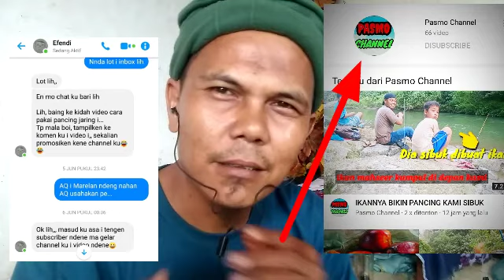Cara memakai pancing jaring/BOOM NETT langsung praktek di lapangan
Assalamualaikum warahmatullahi wabarakatu, apa kabar sobat semua nya, mudah mudahan sehat sehat semua dimana pun kita berada Amin ya rabbal alamin.
  Video kita kali ini mengenai cara kerja pancing jaring. Kemaren ada teman kita meminta membagi trik trik cara kerja pancing jaring, yaitu PASMOCHANEL. di sini kita kupas teori pancing jaring & langsung praktek & cara kerja pancing jaring langsung. Bagaimanakah trik triknya. Di video ini lengkap kita bahas, saksikann kelanjutan Nya yok... LANJUT

~ camera Redmi note 5a
~ thumnaild PicsArt
Klik link ini :

janganlupa sucribe like comen and

memintapingoogleadsense, pingoogleadsense, umpan geol, umpan jaws frog, umpan jawsfrog, umpan jumpfrog, youtuber mancing